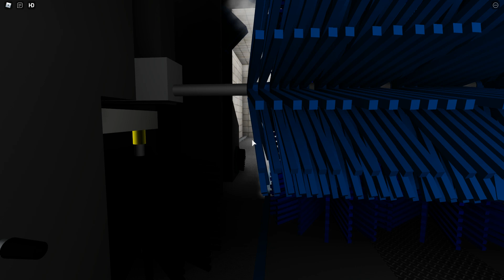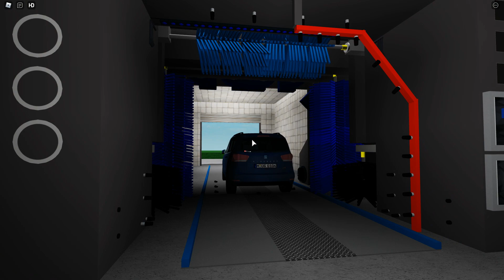Nustar SoftWash Plus 190#